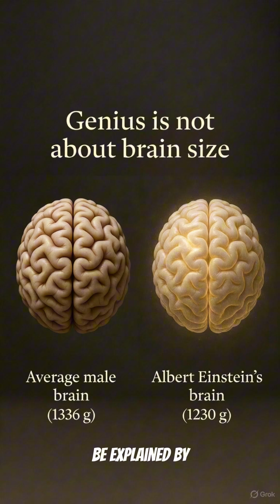What percentage of his brain could Einstein actually use?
Albert Einstein is the subject of one of the biggest lies ever told: the myth that “normal people” use only 3–5% of their brain, while Einstein used 10%. Science, however, says this is completely wrong: every healthy person uses all of their brain, and genius cannot be explained by brain size or by some magical percentage. If you’re curious about what Einstein’s brain was really like, watch this short video until the end.ç